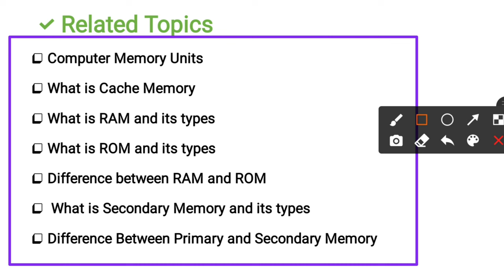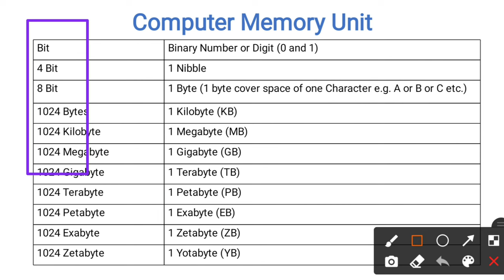Computer Memory Units | Bit | Nibble | Byte | Kilobyte | Megabyte | Gigabyte | Terabyte | Petabyte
✅ What is RAM and its Types ✅

✅ What is ROM and its Types ✅

computer memory ke prakar
computer memory kya hai
computer memory kise kahate hain
computer memory kya h

Bit
Nibble
Byte
Kilobyte
Megabyte
Gigabyte
Terabyte
Petabyte

Shortcut to remember memory unit